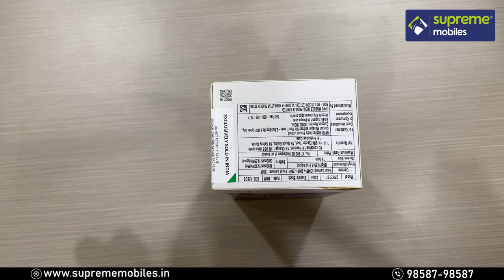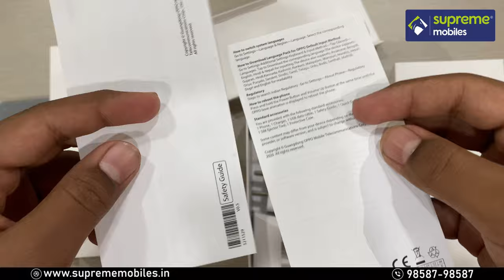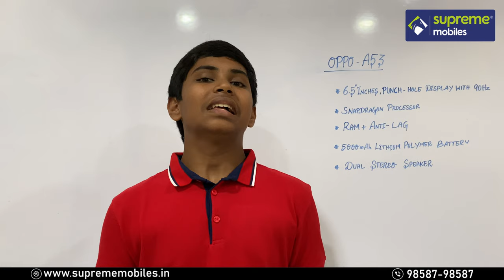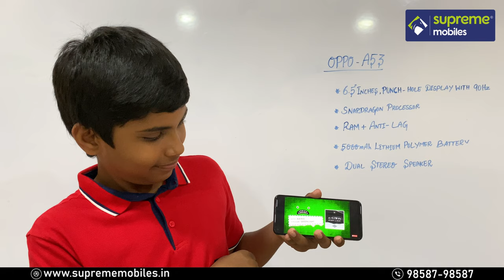OPPO A53 UnBoxing in Tamil ( Supreme Mobiles )